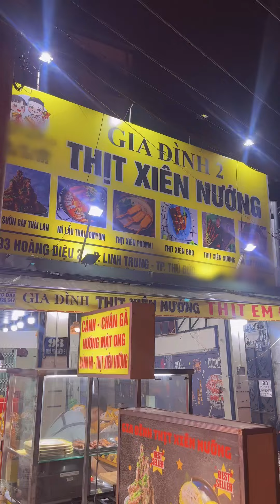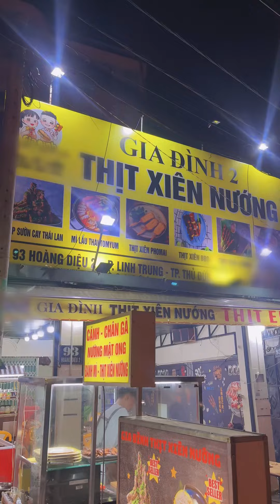Chiếc tiệm ăn vặt mở đến 2,3 giờ sáng tại đường Hoàng Diệu 2 🥰